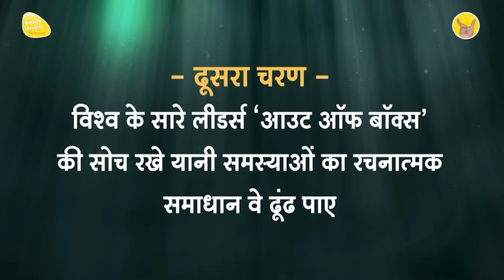ध्यान प्रार्थना बीज - 1st Nov. 2023 - 3.30 PM_PRAYER TO ELEVATE CONSCIOUSNESS